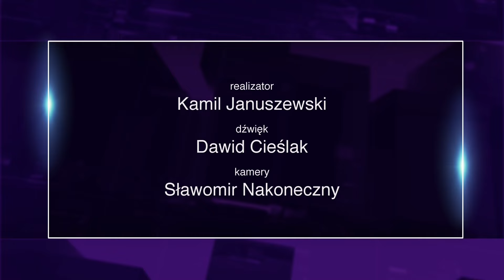Piła: Otwarta Antena, rozmowa z Mirosławem Pierko